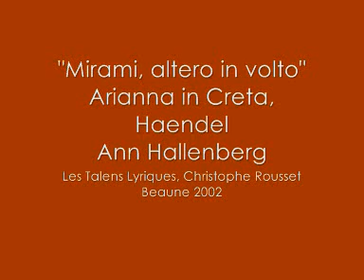Ann Hallenberg "Mirami, altero in volto" AriannaHandel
Ann Hallenberg sings the aria of Tauride "Mirami, altero in volto" in act I of the opera Arianna in creta from Handel.
Les Talens Lyriques, Christophe Rousset.
Beaune Festival, July 2002.